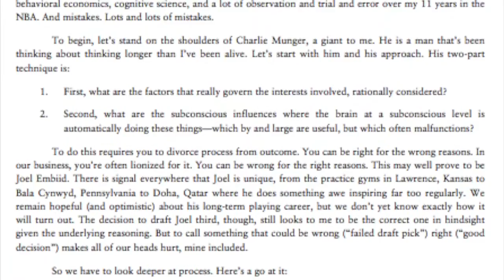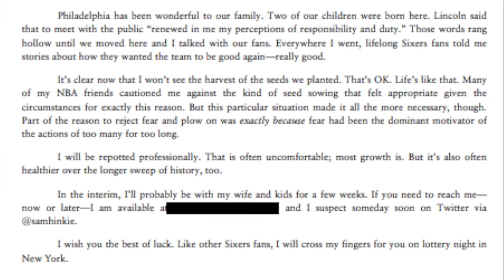NBA Rap Up April 6 - Sam Hinkie (Essay)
Thanks to the NBA!
Beat: Eminem Bad Guy (Outro Only) Instrumental Remake